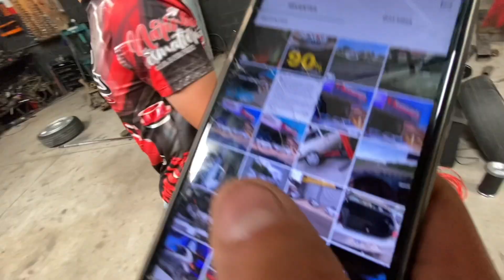PROJETO GOL QUADRADO SUSPENSÃO A AR, REALIZADO MAIS UM SONHO